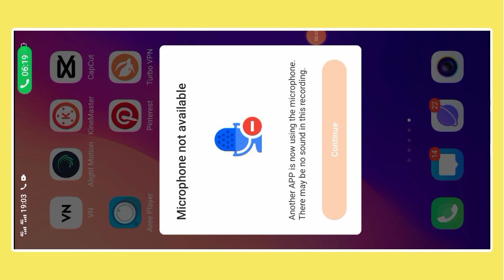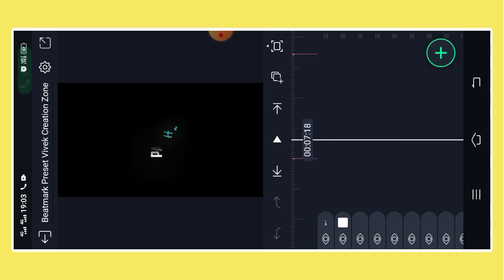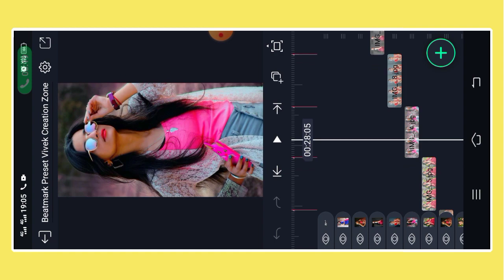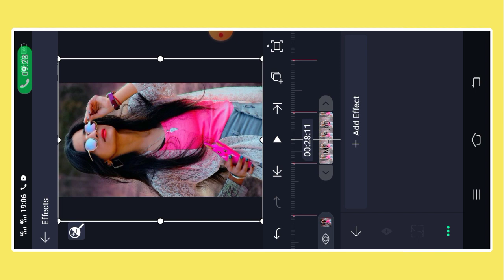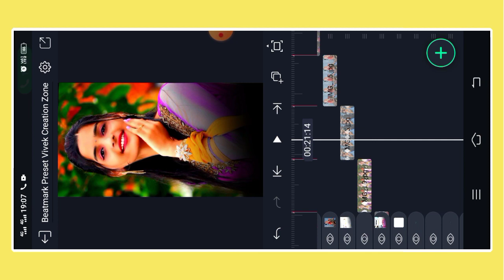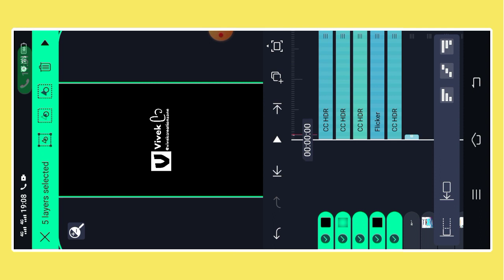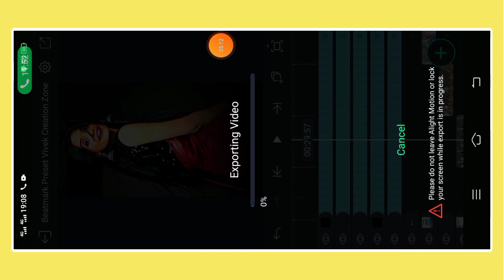Khortha Lyrics Status Editing !! Khortha Lofi Beat Video Editing !! Alight Motion Editing Tutorial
🔵 Beatmark Preset

🔵 Shake Effect

Lyrics Preset
Dj Status Editing
Lyrics Preset
Capcut Video
Capcut Editing
Capcut Tutorial
Logo Editing
Lyrics Preset
Xml File
Vn Editing
Vn Tutorial
Full Tutorial
Kinemaster Editing
4k Full Screen Video Tutorial